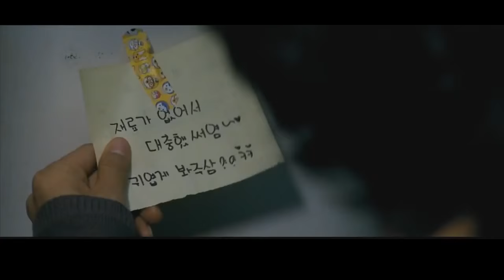Trailer: Película coreana "The man from nowhere (2010)" con subtítulos al español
Título original: Ajeossi (The Man from Nowhere) (This Man)
Año: 2010
País: Corea del Sur Corea del Sur
Director: Lee Jeong-beom

Reparto:

Won Bin, Kim Sae-ron, Kim Tae-hoon, Kim Hee-won, Kim Tae-hoon, Kim Hee-won, Kim Sung-oh, Thanayong Wongtrakul, Lee Jong-pil

Género Thriller. Acción | Crimen. Drogas. Yakuza & Triada. Secuestros / Desapariciones. Amistad